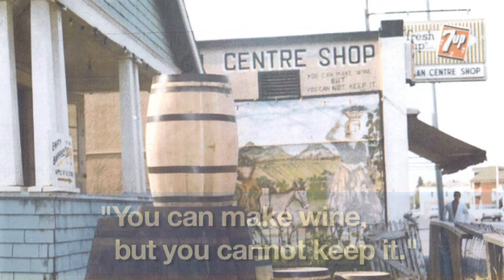Italian Centre Shop Mosaic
Tribute to Legalisation of Homebrewing.
The Italian Centre Mosaic unveiled in Little Italy July 6th 2012. The mosaic is a tribute to current owner Teresa Spinelli's father Franco who was instrumental in changing Prohibition laws that allowed the making of wine but not storing it. Lead Artist Theodora Harasymiw and her assistant Erin Pankratz Smith laid 12 000 pieces in two months to create this beauty.